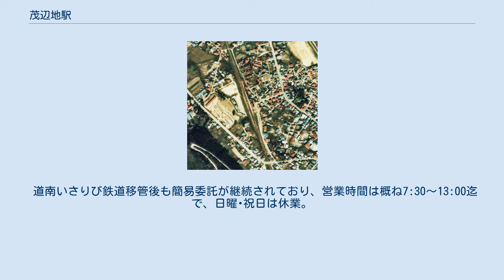茂辺地駅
茂辺地駅（もへじえき）は、北海道北斗市茂辺地にある道南いさりび鉄道線の駅。
電報略号はモチ。
駅番号はsh06。
 駅名はアイヌ語の「モ・ペチ」（静かな・川）に由来する。
 1976年の茂辺地駅と周囲約500m範囲。
下が江差方面。
少しずれた相対式ホーム2面2線で、駅裏側ホーム上には待合室が設置されている。
この写真の6年前に既に貨物取扱をやめており、駅舎横の江差側にあった貨物ホームや引込線、駅裏側にあった貨物積卸線の跡がすっかり緑に覆われている。
また、後に無人化に併せて駅裏側ホームは使用をやめ、駅舎前の単式ホームのみとなった。
国土交通省 国土地理院 地図・空中写真閲覧サービスの空中写真を基に作成 1913年（大正2年）に上磯駅まで開通した上磯軽便線（後に上磯線）が、1930年（昭和5年）に木古内駅まで延びたときに設置された。
それ以前の1918年（大正8年）頃には運賃25銭で上磯駅から乗合馬車が運行していた。
この馬車は冬には馬橇になった。
 2面3線の地上駅で、ホーム間の移動は跨線橋を使う。
 JR時代は五稜郭駅管理の簡易委託駅で、受託者が駅舎で午前の一部時間帯に切符を売っていた（末期は総販システムによる前出し券を発売）。
 道南いさりび鉄道移管後も簡易委託が継続されており、営業時間は概ね7:30～13:00迄で、日曜･祝日は休業。
発売区間は上磯～函館間の各駅で、渡島当別～木古内間の販売は行っていない。